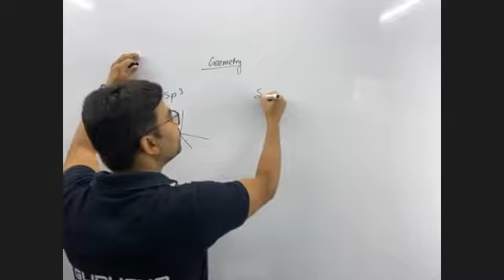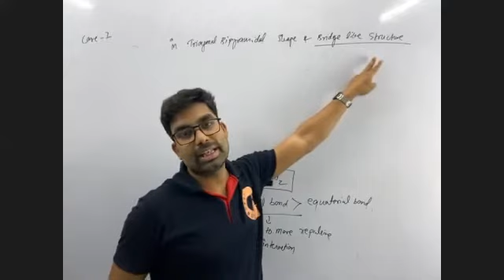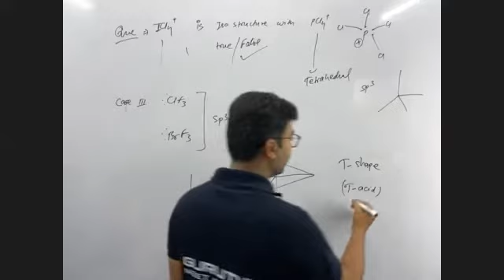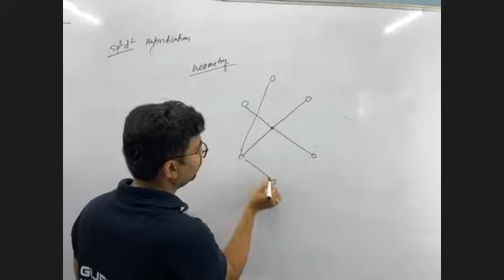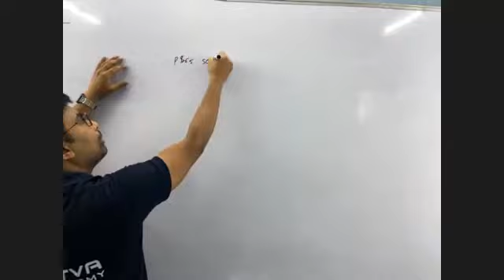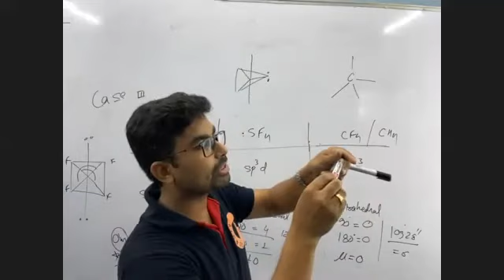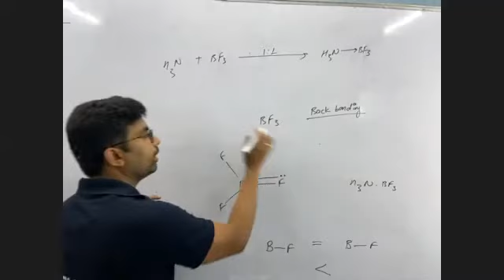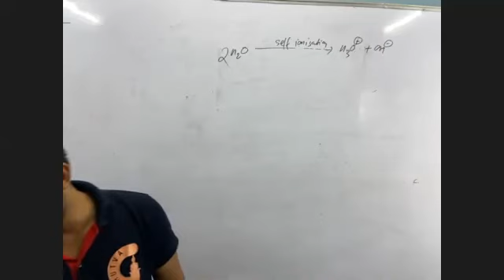Chemical Bonding L12 || Hybridization Part 2 || Om Prakash Gupta